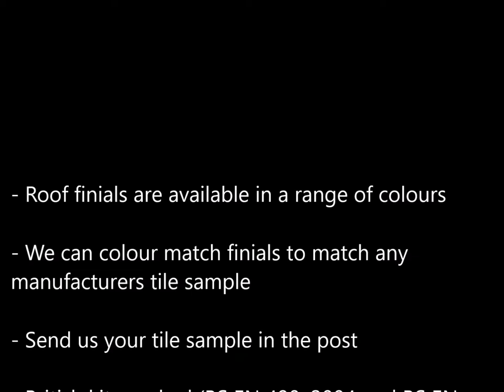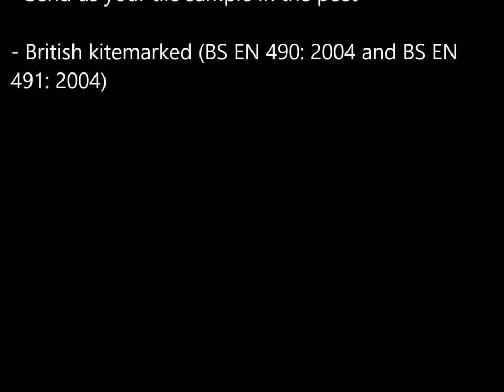Dragon finial install and colour match FIN-BABY45-SH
This video is a slideshow of a dragon install and special colour matching